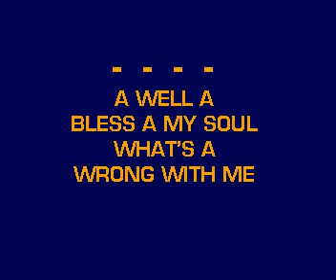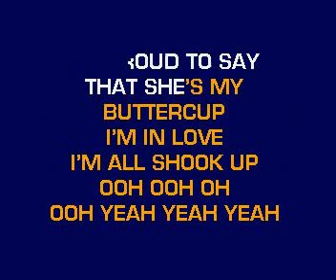17 June 2024